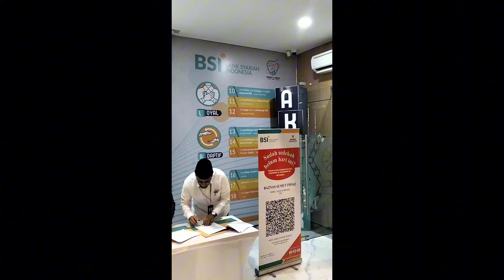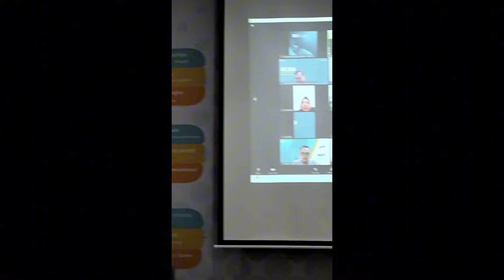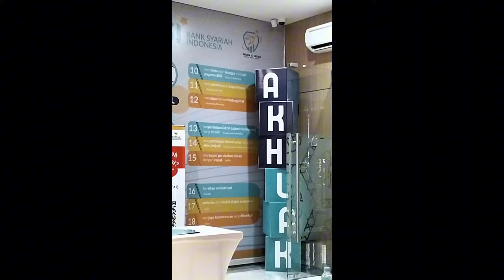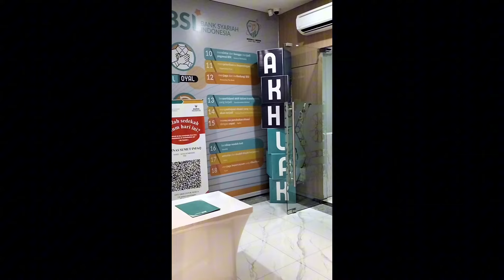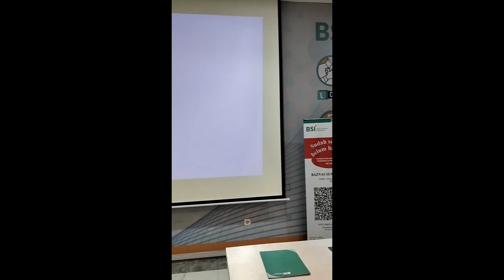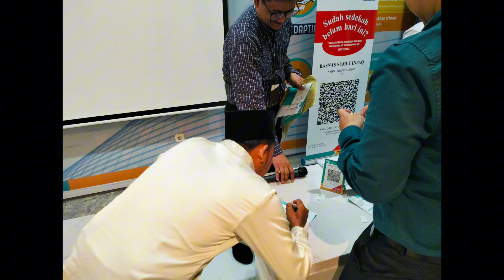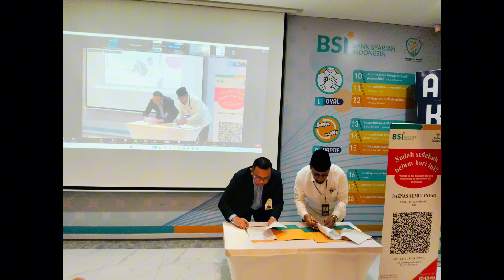Pembiayaan PPG PAI Skema Infaq Sahabat BAZNAS AGPAII Sumut& BSI Agent menjadi Usulan ke BAZNAS Pusat